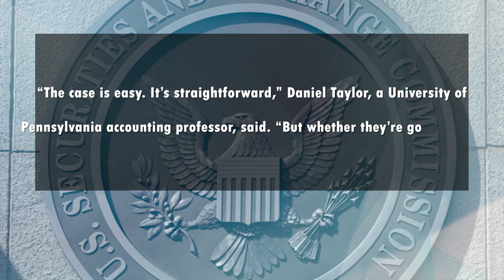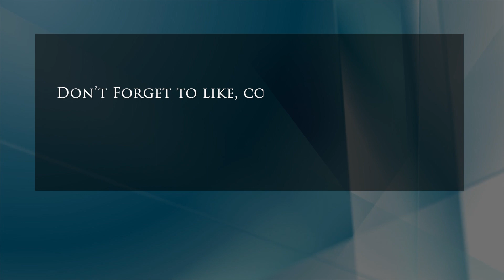Feds Open Investigation Into Elon Musk, Report Says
Musk’s purchase of Twitter is also reportedly being reviewed by the Federal Trade Commission (FTC).